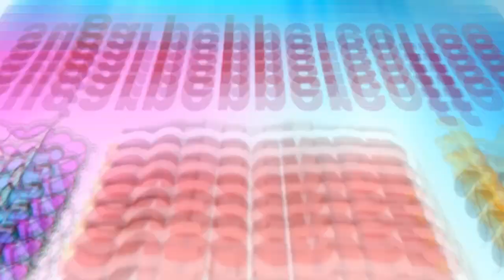VALAK: VALAKAYO DYAN.. matutulog ako!